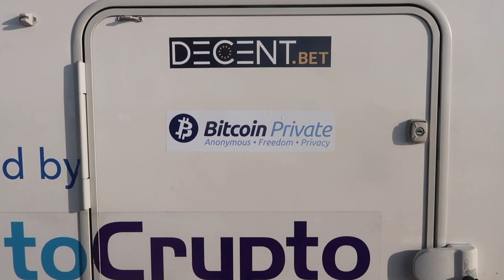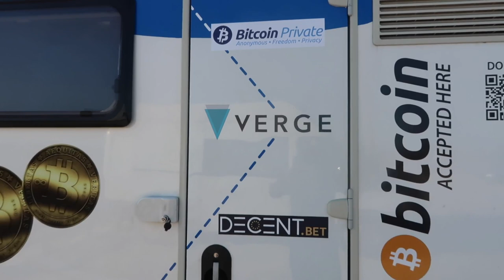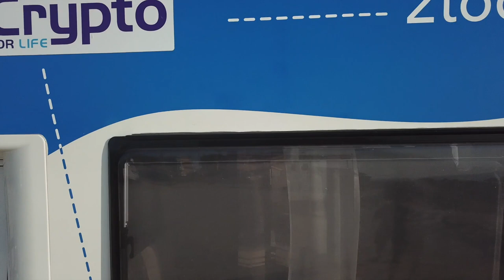Check this amazing new privacy supporter of our Bitcoin tour !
This sponsor has been supporting the tour from the beginning but we just recently received the stickers to put on our Bitmobile. Quickly check the video for who it is!
 Bitcoin Private uses the same privacy technology as ZClassic (zk-snarks). This means payments are published on a public blockchain, but the sender, recipient and other transactional metadata remain unidentifiable. Bitcoin Private's entire codebase is publicly available for viewing and verification by anyone. It will always remain open source and be maintained by an ever growing community. Just like Bitcoin, Bitcoin Private supports peer-to-peer transactions without an intermediary. These transactions are verified by network nodes through the use of cryptography and recorded in a public ledger. In the nature of transparency and open source, Bitcoin Private is developed by team members all over the world. Each member fills roles and contributes based on his or her skill sets. There was no premine, and there is no founder's reward. Bitcoin Private has been released in a fair manner to all. Coins were distributed on a 1:1 basis to BTC and ZCL holders.